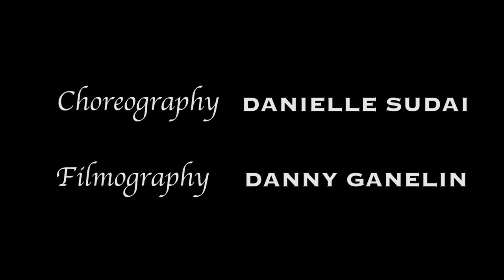Royals | Lorde | Danielle Sudai Choreography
Dancers:
Tomer Tenenboim
May drori
Danielle Sudai
Seymor Daniel
 Alon Baliti

Choreography:
Danielle Sudai

Filmography & Editing:
Danny Ganlin